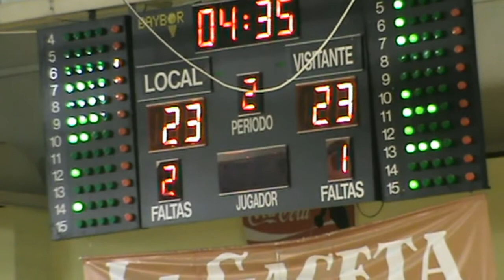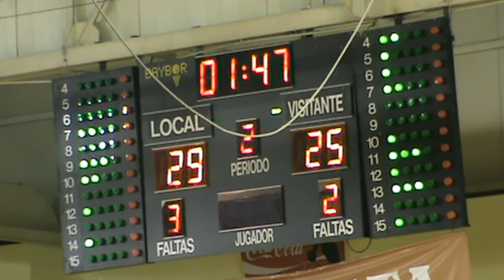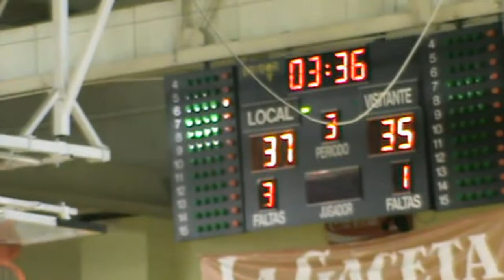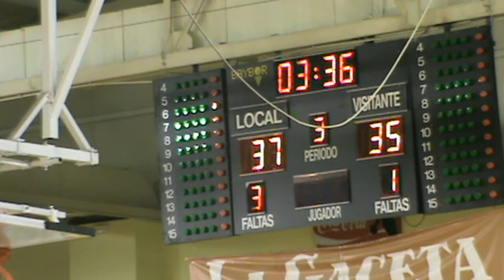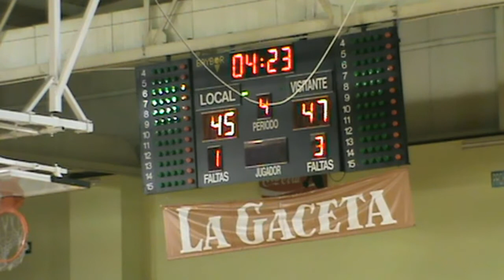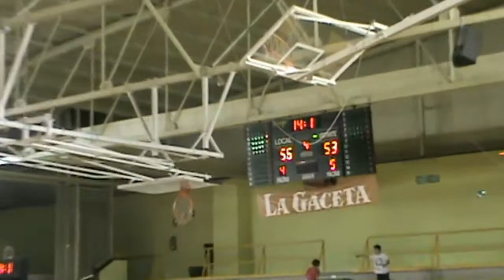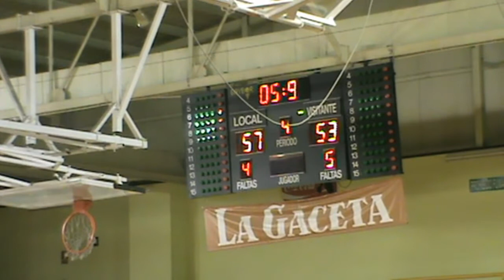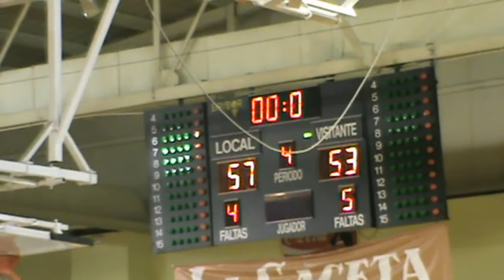CBTormes - Eras 16/01/2016